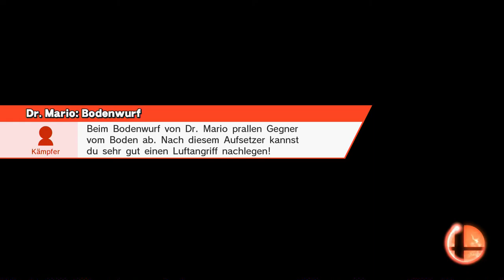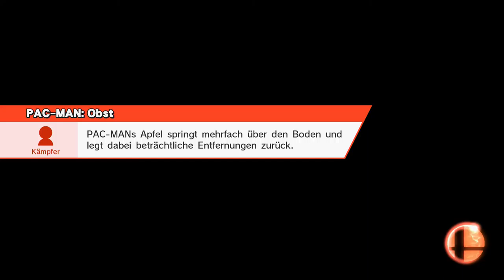Let's Play Super Smash Bros Wii U[Deutsch,Hart auf Hart] - Falco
KAKOOOW!

Sprache:Deutscher Audio, Deutsches Kommentar
Blind:nein
Schwierigkeitsgrad:/
Sonstiges:Online Ranked matches

Ich versuche mich in diesem Projekt mit anderen Leuten Weltweit zu messen und die Rangleiter etwas hoch zu klettern ^^.
In jeder Folge kommt ein anderer Charakter dran was ja wohl für abwechslung sorgen wird.
Warnung!
Ich bin kein Profi in diesem Spiel und so wie ich spiele sollte es besser nicht nachgemacht werden!
Schaut euch daher andere richtige Profis an wenn ihr professionelle Gameplay tipps finden wollt, hier gehts einfach nur um den Spaß am Spiel ^^.